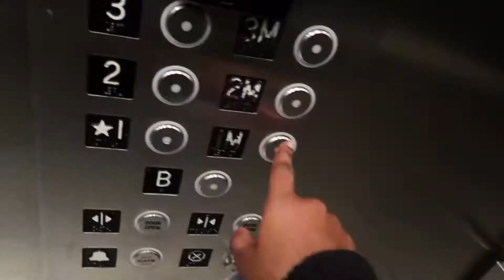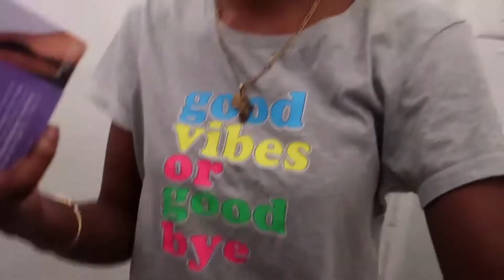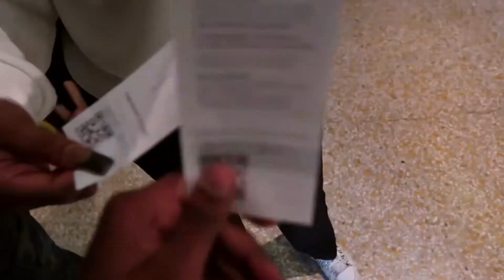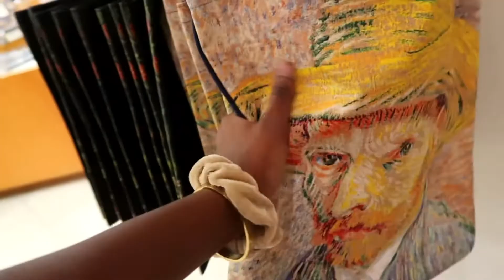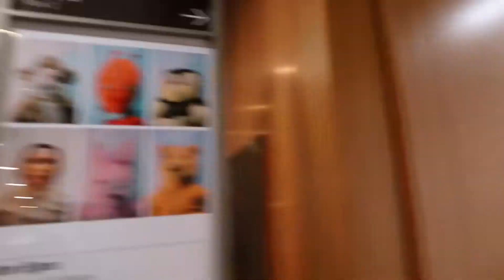VLOGMAS WEEK 2|Gift shopping, Christmas caroling,visiting the MET,last week of classes|Jan Chrisann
In vlogmas week 3 things got a little bit festive! I went to a Christmas event, started Christmas gift shopping, went to he MET museum with my friends  and much more exciting activities! Oh and this week was also my last week of classes and I took one of my finals. I really hope you guys enjoyed this vlog and I'm super excited for you guys to see vlogmas week 3!

Missed my latest uploads? TUNE IN RIGHT NOW!